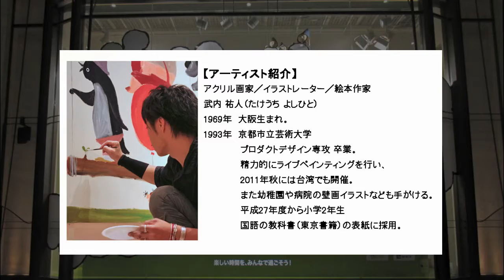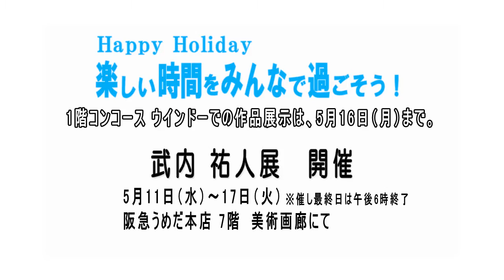【阪急百貨店】1階コンコース ウインドー 武内 祐人のライブペイント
2016年4月29（金・祝）、5月1日（日）、5月5日（木・祝）に、1階 コンコース ウインドーで行われたライブペイントの様子です。

アクリル画家／イラストレーター／絵本作家の武内 祐人（たけうち よしひと）さんが、“Happy Hpliday”楽しい時間をみんなで過ごそう！をテーマにクリエーション。お子様と一緒に楽しめるウインドーに仕上がりました。作品展示は、5月16日（月）まで。